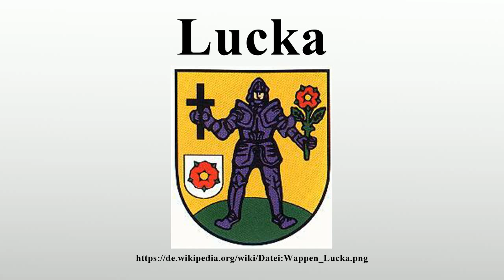Lucka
Vielen Dank für Ihre Unterstützung:

Lucka ist eine Kleinstadt im thüringischen Landkreis Altenburger Land.

Bild-Copyright-Informationen
Urheber Info: Converted into PNG format by User:Steffen M.